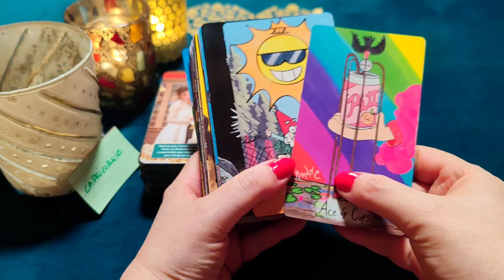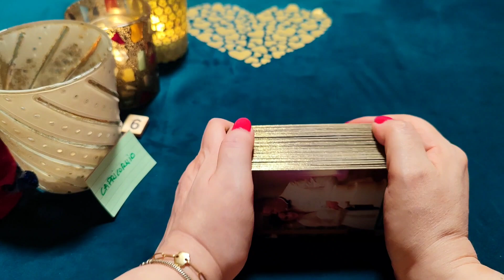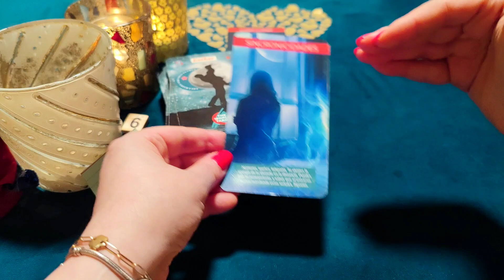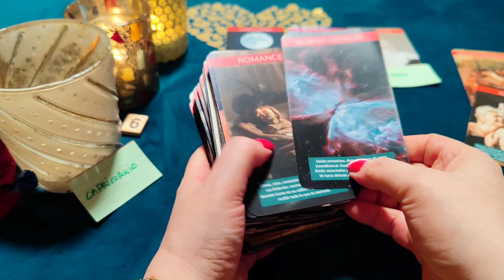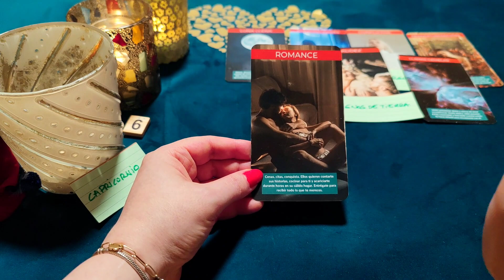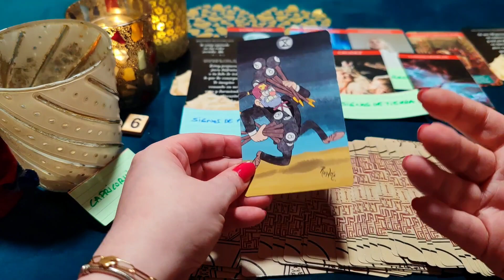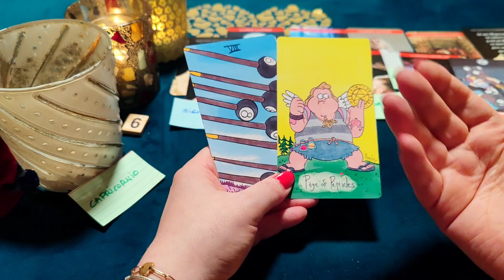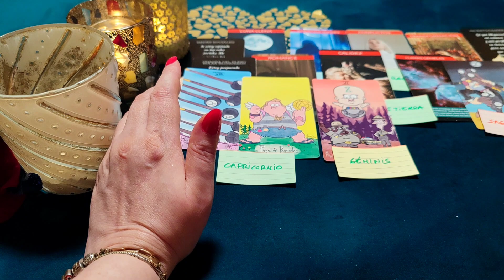CAPRICORNIO ♑ ESTOY LOCO DE AMOR Y VOY A ENAMORARTE‼️😱 HORÓSCOPO CAPRICORNIO AMOR MARZO 2023❤️